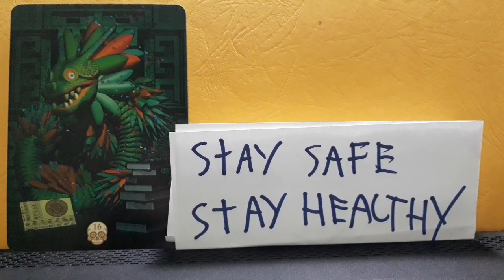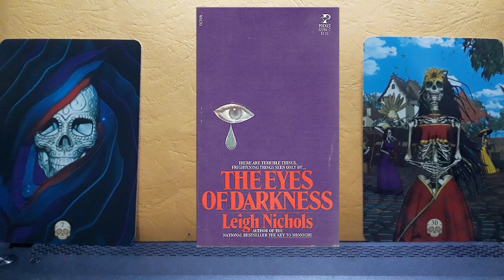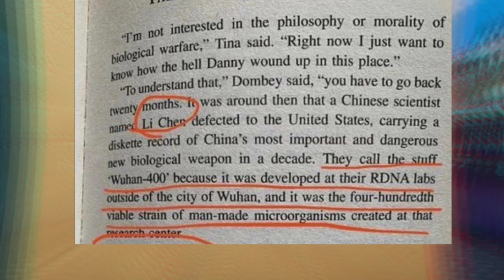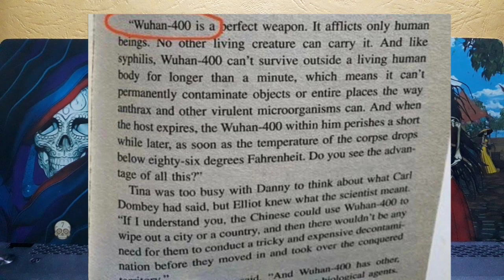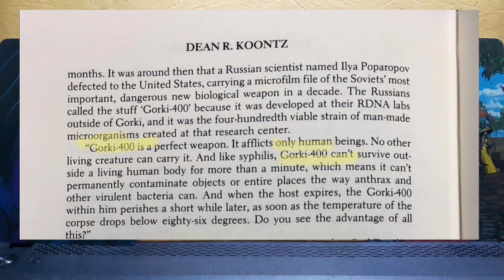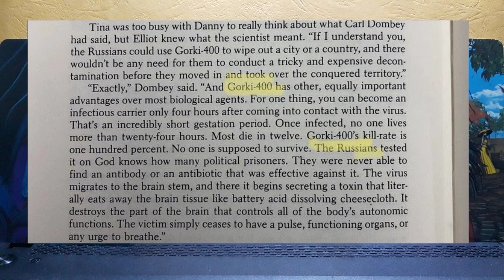Absurdnya Novel Peramal Coronavirus : Cover, Isi dan Revisi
Dengan sampul berlambang Mata Satu, sebuah novel terbitan 1981 diduga memprediksi terjadinya wabah Coronavirus yang dimulai pada akhir tahun 2019. Beberapa kejanggalan ditemukan pada Novel ini. Sesuatu yang bisa dianggap berbau konspirasi.